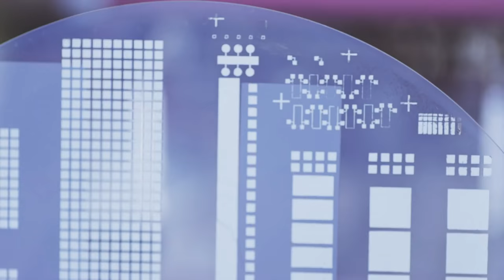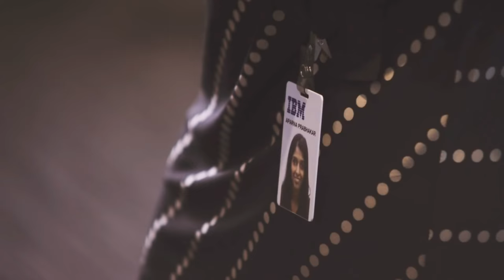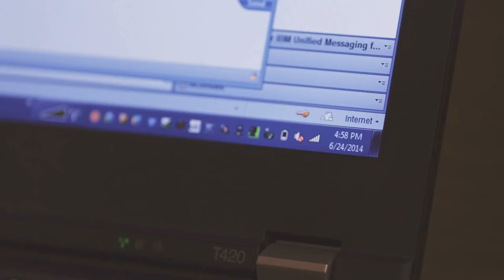IBM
IBM corporate film